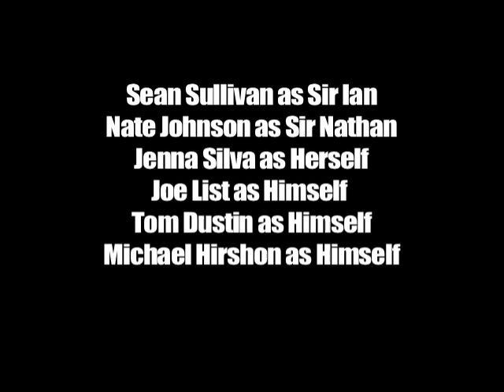Haunted: Dead or Alive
It's Tom's bachelor party, but the strippers look weird...

Producers: Funny Cakes
Director of Photography: Joe Madaus
Editor: Dan Hirshon

Sean Sullivan as Ghost Hunter 1
Nate Johnson as Ghost Hunter 2
Jenna Silva as Ghost Hunter 3

Tom Dustin as Himself
Joe List as Himself
Myq Kaplan as Himself
Dan Hirshon as Himself
Zach Sherwin as Himself
Michael Hirshon as Himself
Jono Zalay as Himself
Ira Proctor as Tom's Uncle